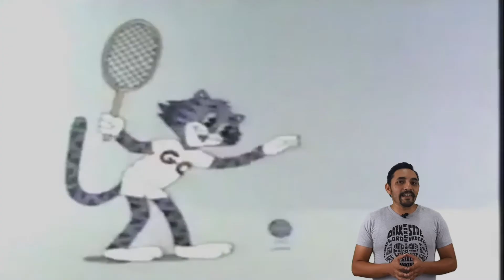La verdad detrás del Gato GC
Hola Rinkonautas.
En este video encontrarás lo que hay detrás de una las animaciones infantiles más populares de los años 80, El Gato GC, un verdadero ícono infantil para quienes vivimos nuestra infancia por aquellos ayeres.